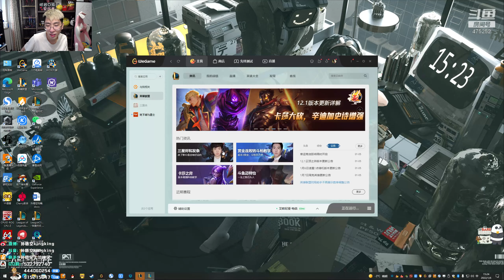【猴哥】蘭林漢悟空：雲頂之弈（鑽石）國服 這必須狂起來 就我冒火了（20220107P4）